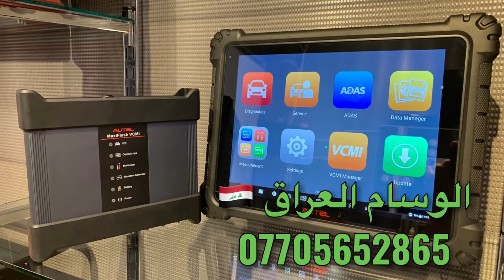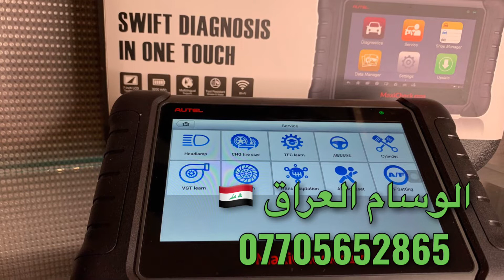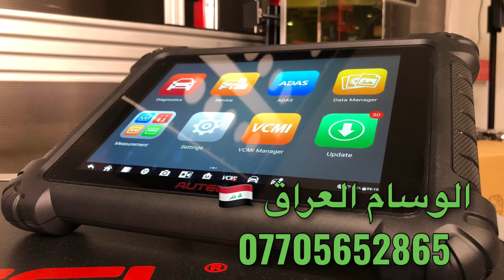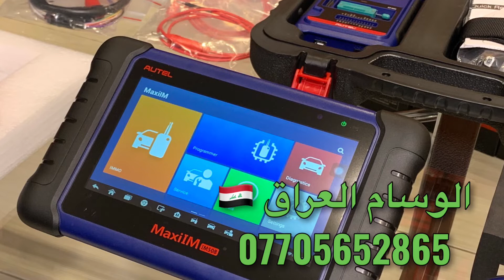اجهزة فحص السيارات جهاز برمجة المفاتيح جهاز برمجة حساس التاير تبديل هايدروليك الكير في العراق